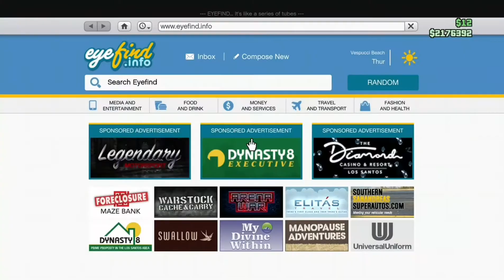GTA 5 Online: How To Make The Batman & Batmobile! (Vigilante)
Grand Theft Auto 5 Online - How to make The Batman from The Batman 2022 PLUS The Batmobile (Vigilante Version)! Batman has appeared in many shows and films however, this version is based on The Batman 2022!